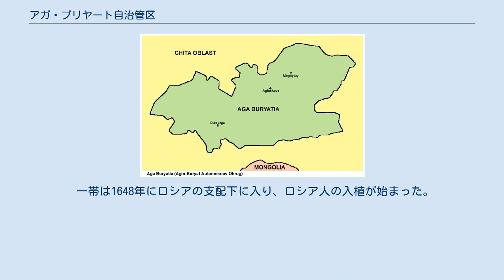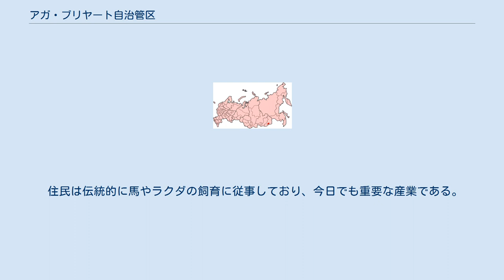アガ・ブリヤート自治管区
アガ・ブリヤート自治管区 アガ・ブリヤート自治管区の紋章 アガ・ブリヤート自治管区の旗 アガ・ブリヤート自治管区（ロシア語: Агинский-Бурятский автономный округ, ブリヤート語: Агын Буряадай автономито тойрог, Aga Buryatia）はロシア連邦、ザバイカリエ地方に帰属する自治管区。
行政の中心はアギンスコエ（人口11,717人）。
 この地域は、イルクーツク時間帯の標準時を使用している。
（以前はヤクーツク時間を採用していて、2011年3月までは標準時がUTC+9で夏時間がUTC+10、2011年3月から2014年10月までは通年UTC+10であった） シベリア南東部に位置し、モンゴルとの国境に近い。
チタ州に囲まれている。
 2002年の統計では、人口の62.52%をブリヤート人が占める。
そのほか、ロシア人（35.13%）、タタール人（0.54%）など。
 一帯は1648年にロシアの支配下に入り、ロシア人の入植が始まった。
 1937年に自治管区が設置される。
 住民は伝統的に馬やラクダの飼育に従事しており、今日でも重要な産業である。
金やビスマスの採掘も行なわれている。